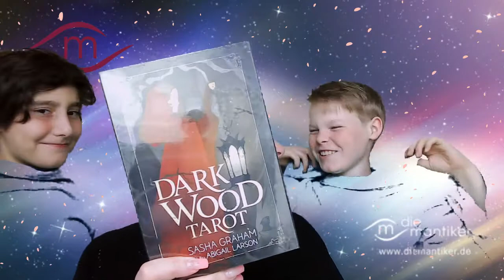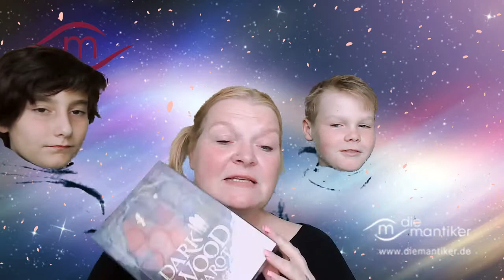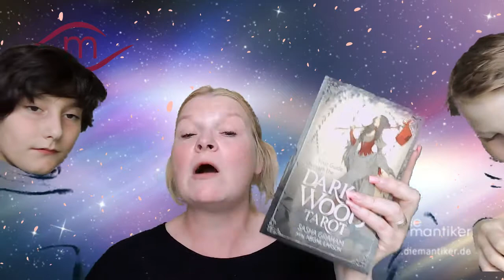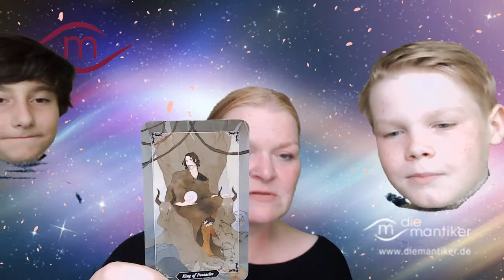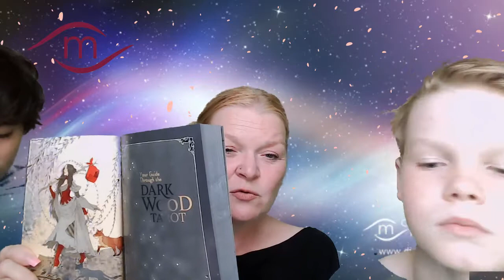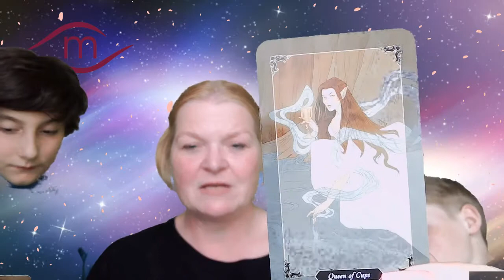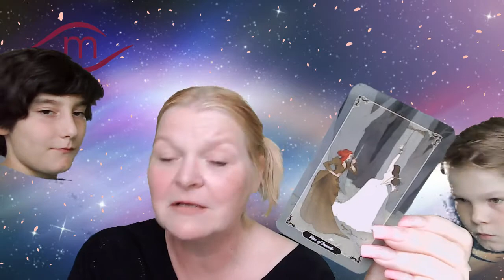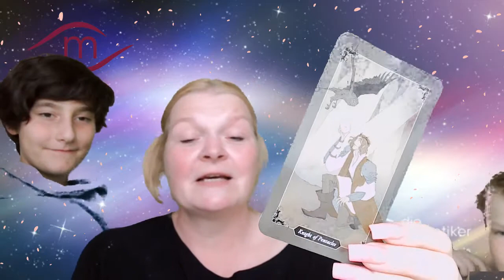UNBOXING DARK WOOD TAROT von Sasha Graham - Kirsten mit Franz und Timmi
Franz, Timmi und Kirsten packen heute das großartige neue Tarot-Deck von Sasha Graham aus: DARK WOOD TAROT. Dabei geht es ziemlich drunter und drüber...

Das Deck ist über Amazon erhältlich;